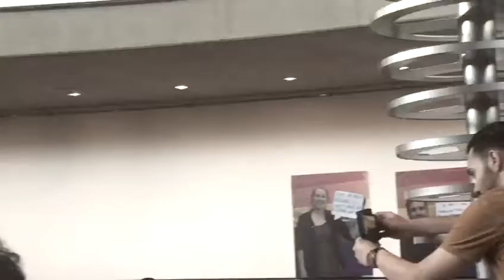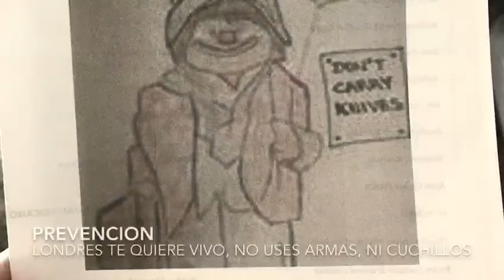PC BOB - CRIME PREVENTION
TOGETHER AGAINST CRIME- PC BOB AT CITY HALL.

CAMPANA DE PREVENCION CONTRA EL CRIMEN
COLEGIO SAINT GABRIEL - IBEROAMERICAN POLICE - ALCALDIA DE LONDRES